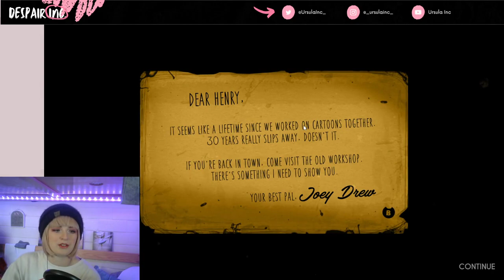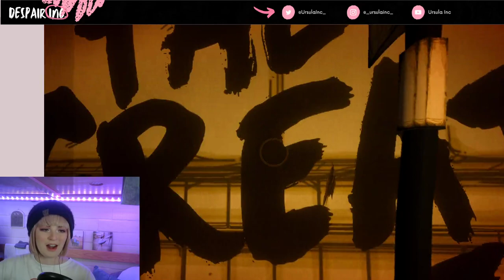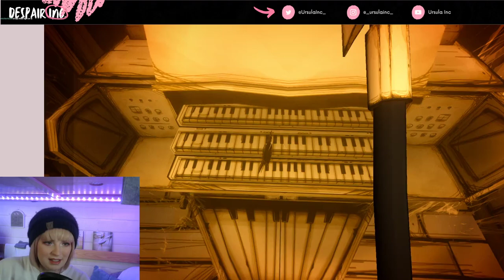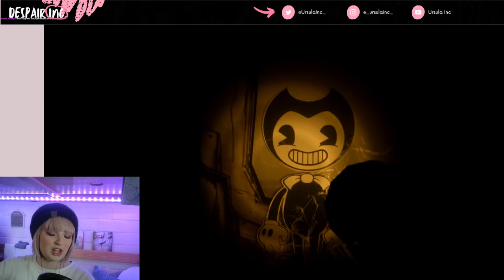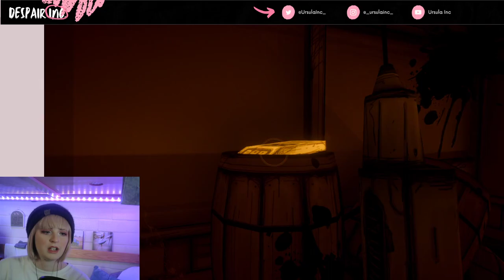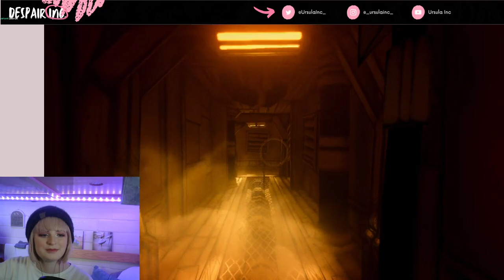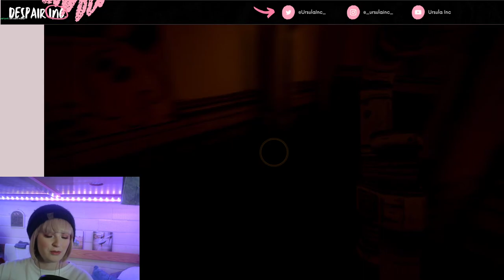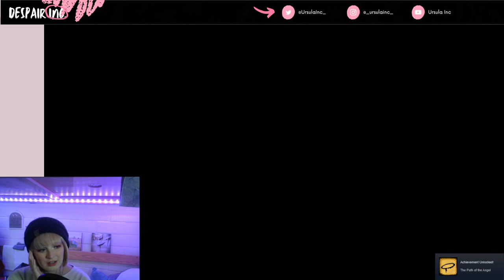This game is basically dark Disney (Bendy and the Ink Machine) | Despair Inc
Hello! Welcome to Despair Inc, where I'm your host, Junko Enoshima! Today we played Bendy and the Ink Machine. Ursula had played some of it before but this is my first playthrough of it. I absolutely adored this game! Between the art style and the creepy cult people, I'm obsessed. And I definitely enjoyed taking advantage of my turn to stream! If you enjoyed this content and want to see more like it, feel free to check me out at any time!